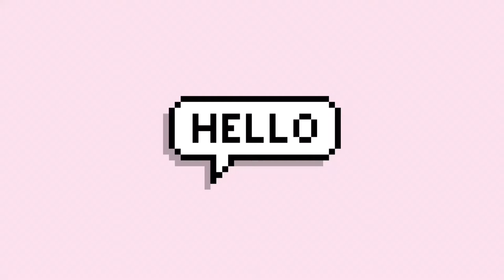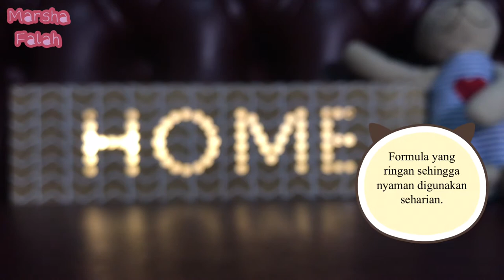Emina Creamy Lip Tint Murah | Marsha Falah